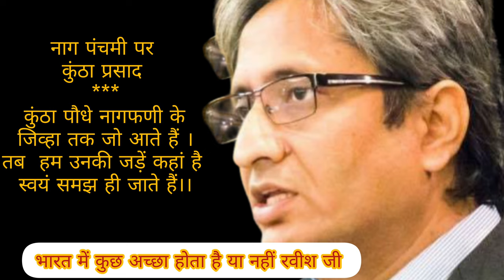OMG | रवीश कुमार तय करें प्रधानमंत्री को क्या बोलना है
रवीश कुमार ने प्रधानमंत्री के ट्वीट पर सवाल उठाए हैं। रवीश जी को यह इस दुनिया में भारत के प्रधानमंत्री द्वारा किया गया हर कार्य नकारात्मक और गलत लगता है। विनेश फोगाट के थिस क्वालिफिकेशन के लिए मोदी जी ने X अंग्रेजी भाषा में अपनी बात लिखी, अभिव्यक्ति की स्वतंत्रता का झंडा बरदार यह व्यक्ति उनके ट्वीट से तिलमिला गया ।
सुनिए रवीश की आवाज में रवीश कुमार की कुंठित अभिव्यक्ति
Nowadays Ravish Kumar is saying everything in his own way.In which language should the Prime Minister speak, who burps in which language, Ravish ji keeps track of everything.
Listen to his speech-like statement on the auspicious occasion of Nag Panchami.You have to decide whether Ravish ji is right or not?